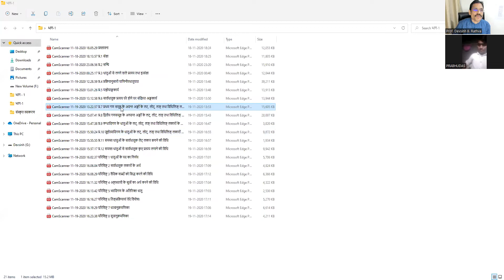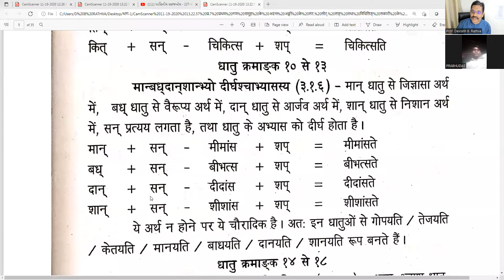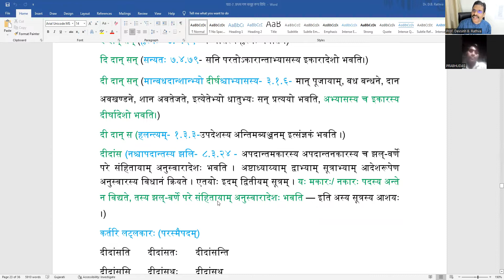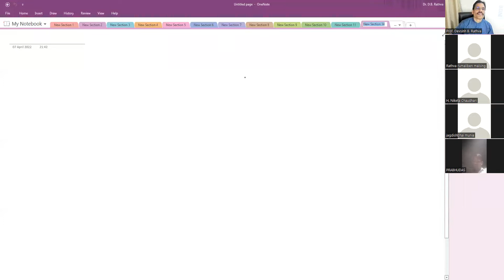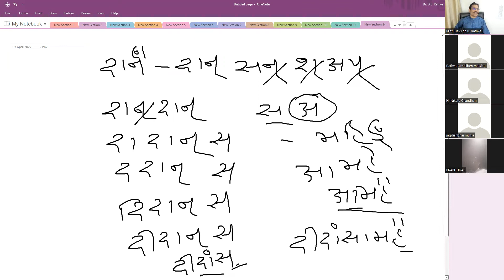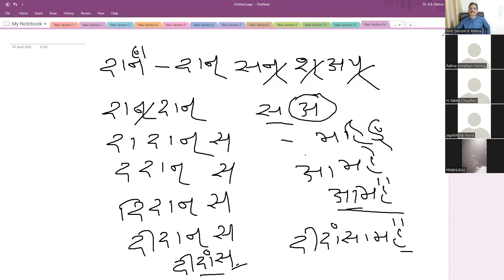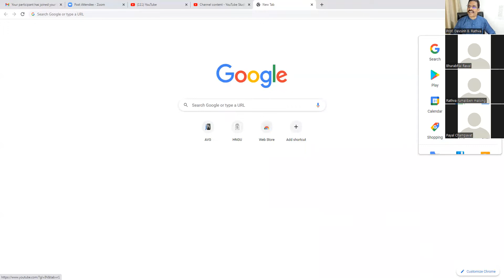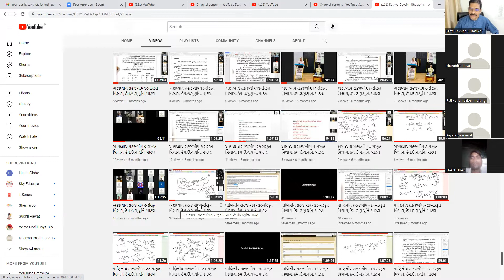અષ્ટાધ્યાય સહજબોધ ૨૨૭ સંસ્કૃત વિભાગ, હેમ ઉ ગુ યુનિ પાટણ